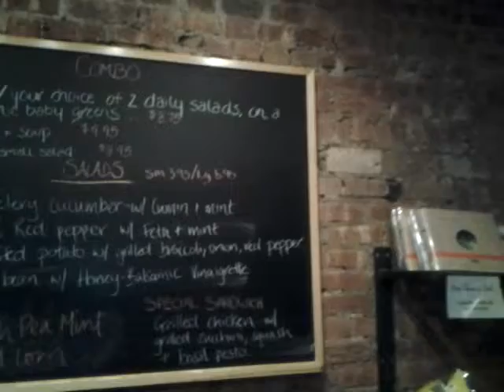Once upon a tart